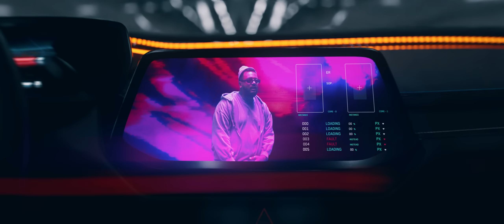Iuliana Beregoi - Problem (feat. Erik Frank) | Official Music Video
Lyrics: Jayson DeZuzio, Madalin Rosioru @madsonit
Production: Madalin Rosioru @madsonit, Erik Frank
Mix & Master: Madalin Rosioru @madsonit

Video credits:
Director & video edit: Cristi Roman
Dop & color grade: Sega Frategrafia
Producer: UnU
Techinc: Robert Fenichiu
3D & Animation: 6maex

Producer: UnU
Techinc: Robert Fenichiu
3D & Animation: 6maex

Hair : Livia Berceanu
Make up : Ana Cucuta
Styling : Andrei Mocanu